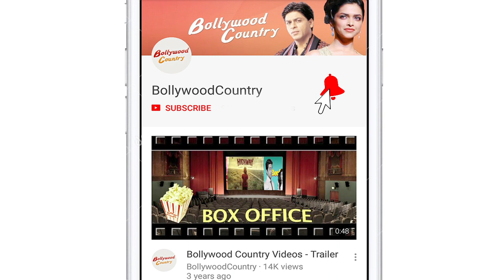Hansal Mehta: Need more films about LGBTQ community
Filmmaker Hansal Mehta feels we need more films to be made on the LGBTQ community.